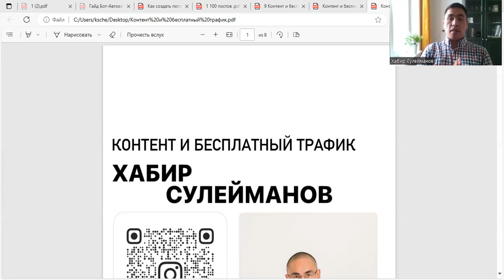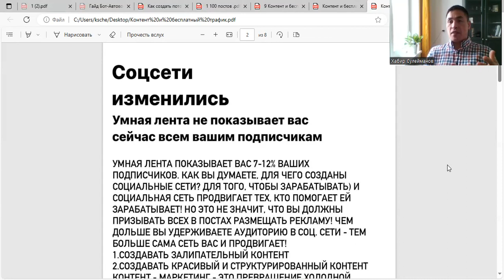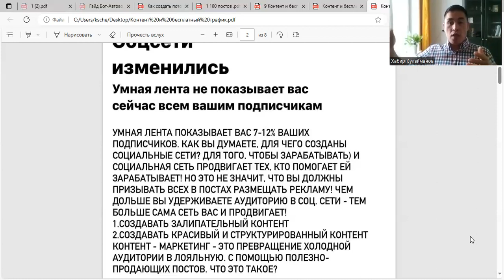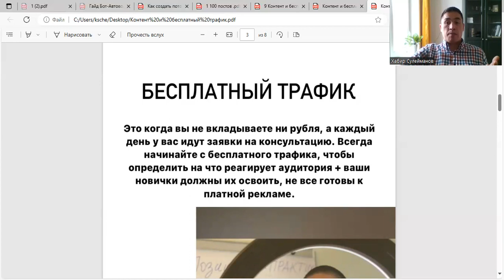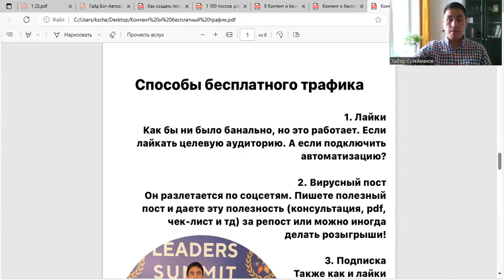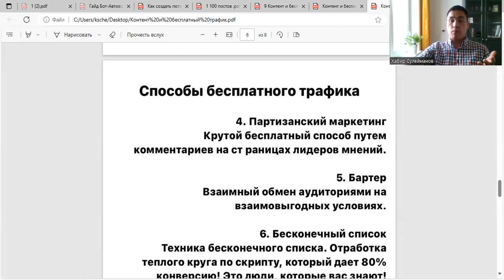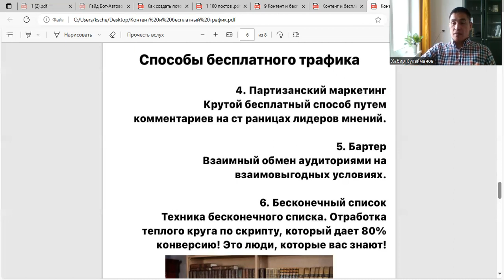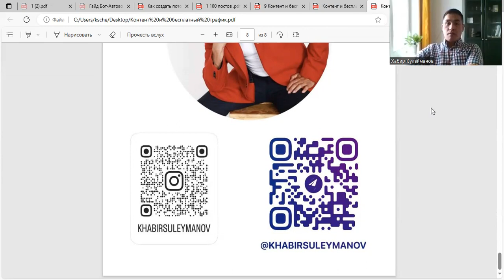Контент и бесплатный трафик